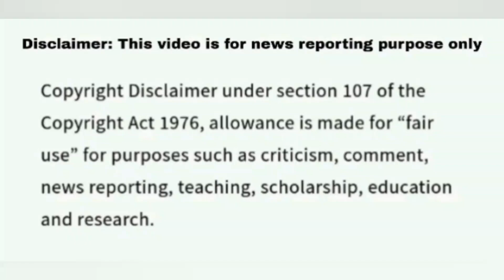Jeopardy October 14 2024